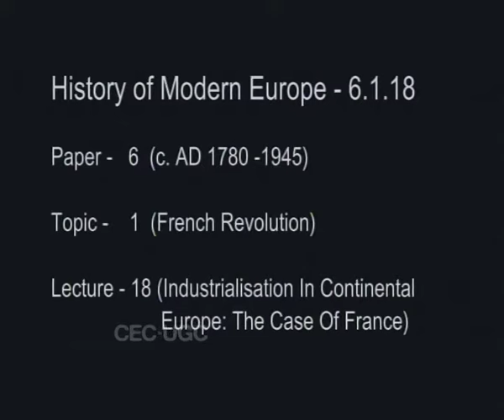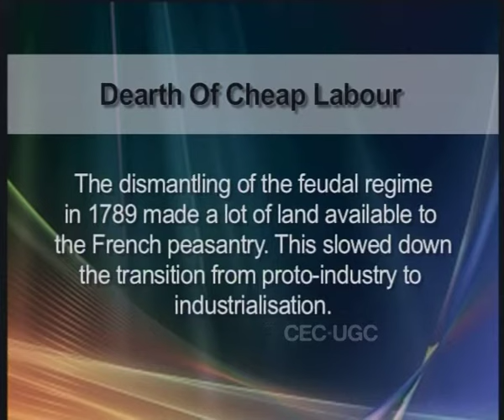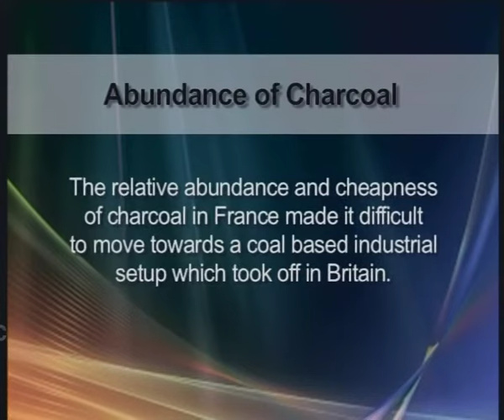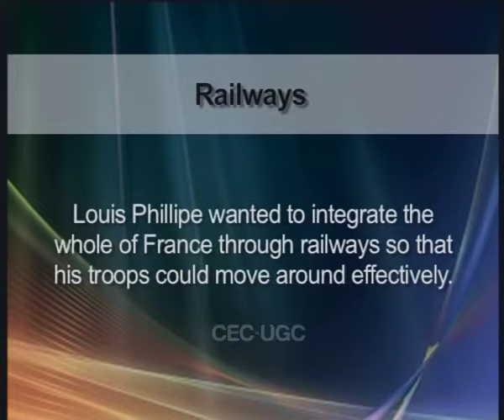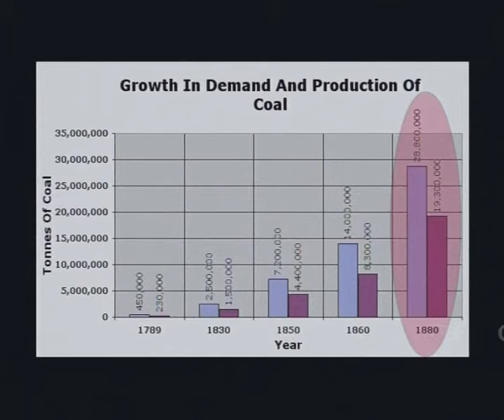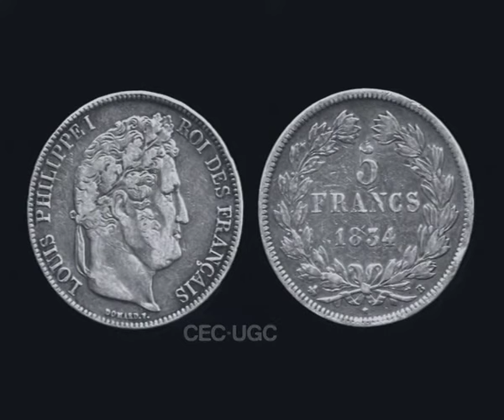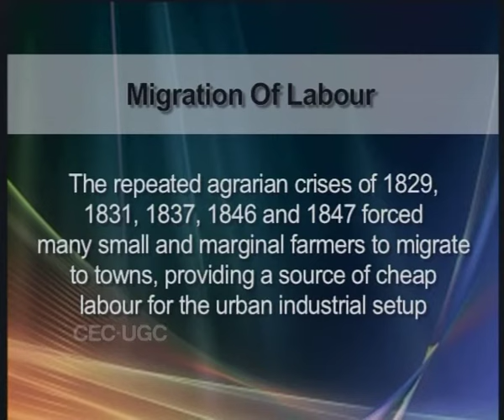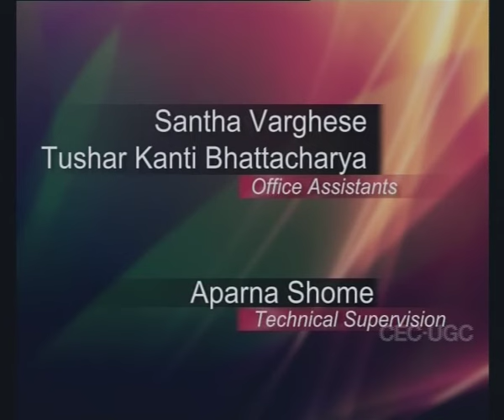Industrialization in Continental Europe: France